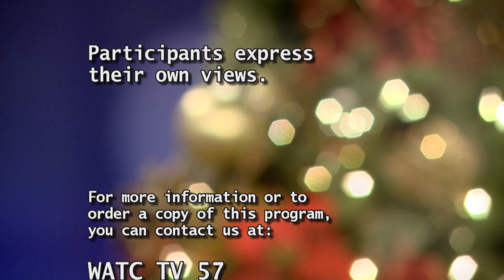ATLANTA LIVE 12/06/21 | The Citizen's host Lynda Rozell & Kerrick Butler II!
Pastor E. John & Nikita Citizen host Lynda Rozell, Pastor Kerrick Butler II, Nathaniel Lane, & Richard Shaw Jr.!